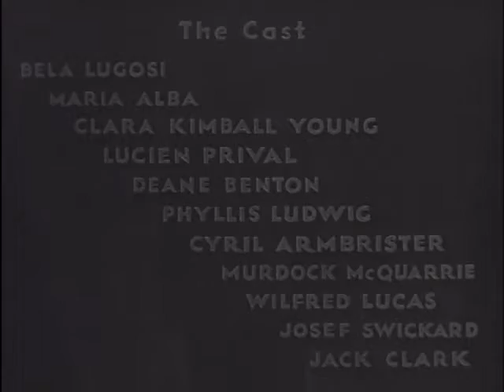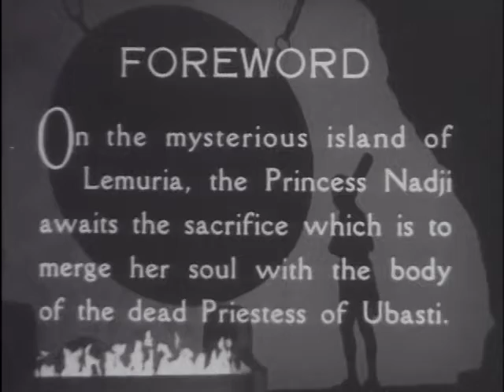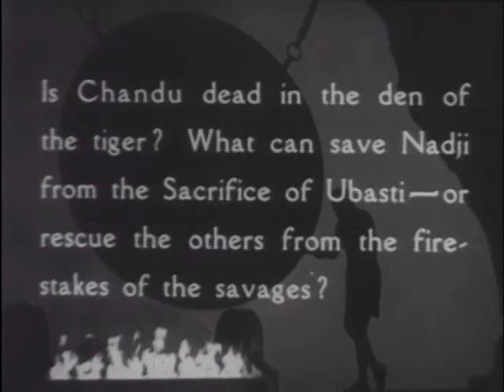The Edge of the Pit 1934 (The Return of Chandu Chapter 8)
The Return of Chandu is a 1934 American 12-episode fantasy film serial based on the radio series Chandu the Magician. It was produced by Sol Lesser and directed by Ray Taylor, and starred Béla Lugosi as Frank Chandler (aka Chandu the Magician).

The story about the cult of Ubasti, headquartered on the isle of Lemuria, believes that Princess Nadji of Egypt is a reincarnation of their long-dead goddess, Ossana, and intend to sacrifice her so that Ossana may be resurrected.